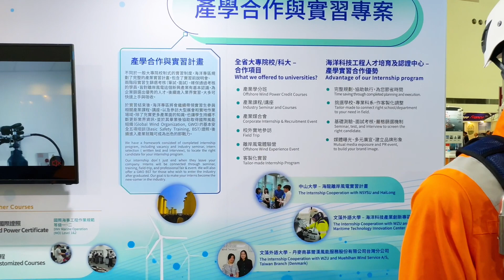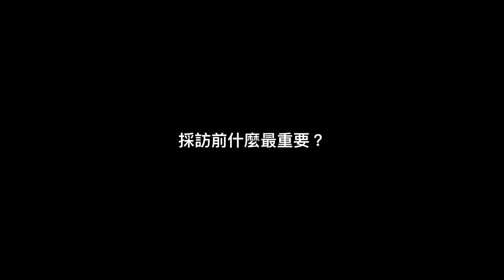"Offshore Wind Spring School in Taiwan" Interview (Full Version)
Offshore Wind Spring School in Taiwan
由海洋科技產業創新專區（MTIC）與日本財團（Nippon Foundation）所創立的NaMICAP聯合舉辦。
Offshore Wind Spring School in Taiwan 是由日本大學及企業中進行學員選拔，並組成參訪團來台進行一系列離岸風力風電相關課程、參訪及訓練，旨在2050淨零碳排的目標上，台日雙方藉由參訪企劃除了達到友好，也為共同能源目標齊心協力。